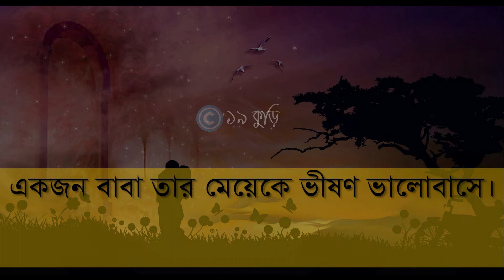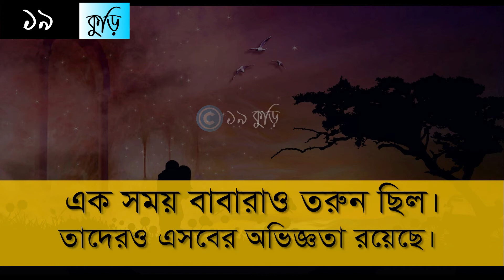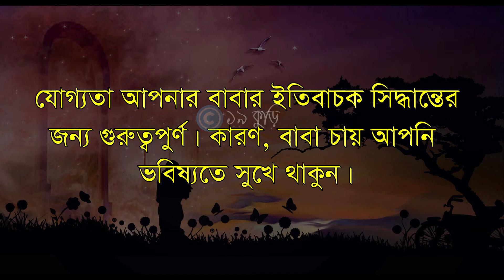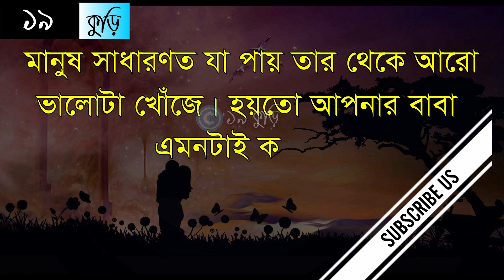মেয়ের বয়ফ্রেন্ড পছন্দ না করার কারণ 🙁 I am in a relationship and my parents do not approve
মেয়ের বয়ফ্রেন্ড পছন্দ না করার কারণ

I am in a relationship and my parents do not approve
I am in a relationship and my parents do not approve of our planned wedding. If I have to choose between my ever-loving parents and my never-stop-loving boyfriend of 5 years, whom do I choose, if there’s a 99% chance that my parents will disown me?
I have been through the situation where parents don’t agree. Parents are not our enemy, you just need to help them to be practical at a certain time and show them other side of the story.

M single child, my parents have given everything best they can, financial and morals without any discrimination that I am a girl. My boyfriends and me are childhood friends my parents knows him very well. He proposed me & Initially i rejected as i was sure my parents wouldn’t agree coz of his family and financial status.

But My guy build confidence in me that parents will understand. It was very difficult but later they were able to understand that it is possible that if I marry a guy of their choice financial problems can come down & also families can be good initially but later on when we stay with them we come to know about their thoughts.

Ask your parents first what is that they feel not ok with your boyfriend and then convince them. Yes if you are parents have a valid reason of not liking may b character or something like that of guy, you should give a second thought. things take time you need to give time to your parents also. In my case it took 1 year to convince my parents.

Relationship is not leaving each other in any situation. You should talk to your boyfriend to help u convince your parents and go through the odds. If he truly loves you it will very difficult for him to leave you and he may face trust issues with future partner also. So you are not going to do any good thing for him if you leave him. Leave him only if he is not worth it.

▓ ১৯ কুড়ির আরও কিছু ভিডিও দেখুনঃ ▓

► ৬ প্রশ্নে জানুন, সম্পর্ক টিকবে কি না | 6 Question on Your Relationship Will Last a Lifetime

► আপনাদের সম্পর্কটি কি ভালোবাসার, নাকি শুধুই ভালো লাগার | Is it love, obsession or just a crush?

► সম্পর্ক ভেঙে যাচ্ছে, তবে সমাধান নিন | How to Hold a Difficult Relationship & Stop a Break Up